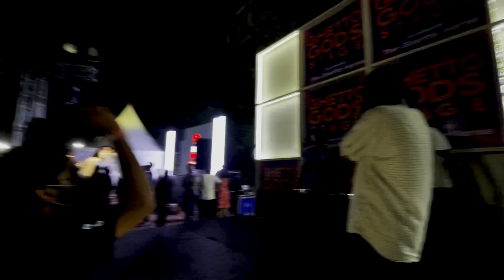BEAT STREET - DAY 2 | NEW DELHI | THE DHVANIL LIFE | VLOG 16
Namaste!
In this vlog, I went to Delhi's first open Music & Food Festival after Corona Pandemic. The vibes were amazing and beyond explanation. All the artists on the Main Stage - @zaedenmusic , @lisamishramusic , @anuvjain. They all performed their best and gave us memories we can not forget easily.

On the Second day ... the spirit of GhettoCODE was high and energetic with power-packed performances of @arpitbaala, @aodgotit, @markbhatia3248, @mndp51x , @KaafirMusic and many more.

Special shout out to GHETTOVERSE for hosting their second stage After knowing that Willy Williams is not going to perform and some management issues were there, I was upset but these lcoal artists grabbed the chance and showcase their real talent in front of a huge number of people.

Myself Dhvanil, a music producer from New Delhi. This is my vlog in which I'll tell you about myself and how was my experience at this event.